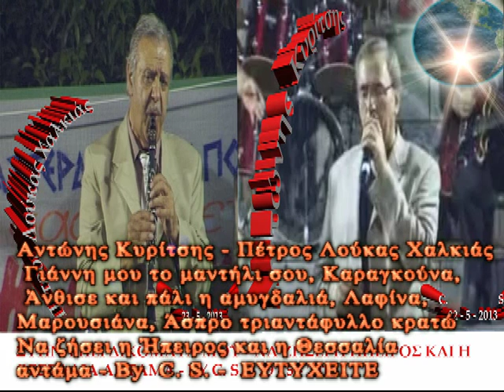ΑΝΤ. ΚΥΡΙΤΣΗΣ-ΠΕΤΡΟΣ ΛΟΥΚΑΣ-ΓΙΑΝΝΗ ΜΟΥ ΤΟ ΜΑΝΤΗΛΙ ΣΟΥ (ΚΑΙ ΑΛΛΑ)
ΑΝΤΩΝΗΣ ΚΥΡΙΤΣΗΣ - ΠΕΤΡΟΣ ΛΟΥΚΑΣ ΧΑΛΚΙΑΣ - ΓΙΑΝΝΗ ΜΟΥ ΤΟ ΜΑΝΤΗΛΙ ΣΟΥ - ΚΑΡΑΓΚΟΥΝΑ - ΑΝΘΙΣΕ ΚΑΙ ΠΑΛΙ Η ΑΜΥΓΔΑΛΙΑ - ΛΑΦΙΝΑ -ΜΑΡΟΥΣΙΑΝΑ -ΑΣΠΡΟ ΤΡΙΑΝΤΑΦΥΛΛΟ ΚΡΑΤΩ